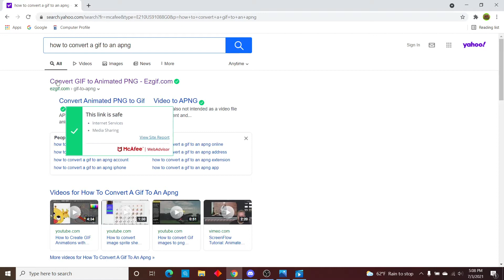How to convert a GIF to an APNG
Here's a very simple way to convert a GIF to an animated PNG. Enjoy!